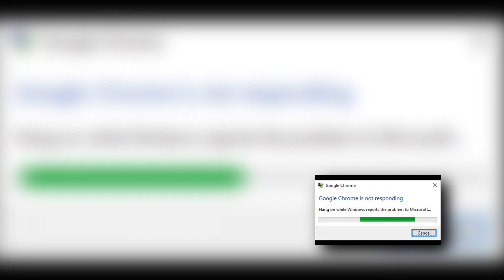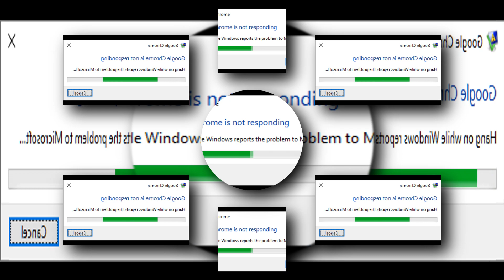windows red zone thingy veg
and if i see any hate comments / bot / pin me im first comments, i will ignore you so
good luck trying to make me notice you just for that sort of stuff